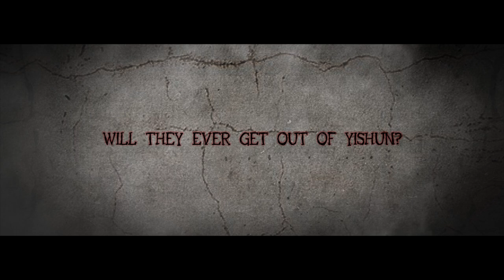If YISHUN Were A Movie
Jaze and his girlfriend move into an apartment in Yishun. What could possibly go wrong...?

Directed by Jaze Phua
Shot by Jerry Lim
Story by Jaze Phua, Jared Ti, Jason Teo, Jerry Lim
Cast: Jaze Phua, Angel Chua, Brandon Chan, Jason Teo, Darren Neo